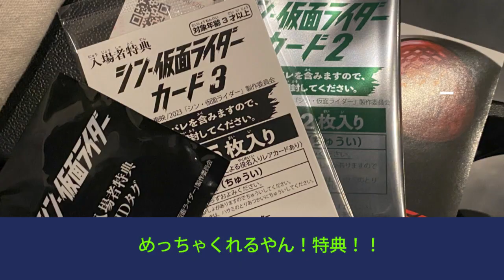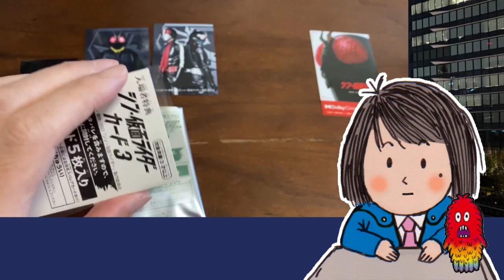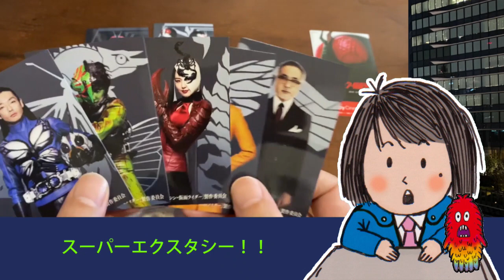【レアチャレンジ】入場特典第6弾と4弾と5弾！！2023年4月22日号 シン・仮面ライダー カード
シン・仮面ライダー5回目観てきました。特典いっぱい。開封します。
シン仮面ライダー カード